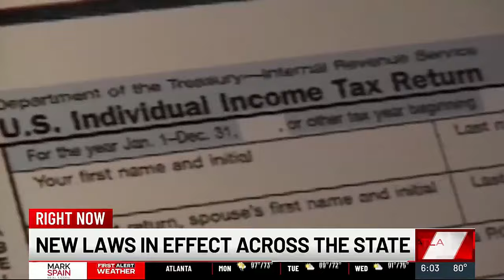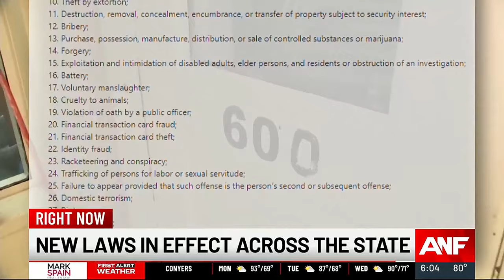New laws take effect July 1 in Georgia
Every July 1, new laws take effect in Georgia. This year, they involve overbearing homeowners associations, social media guidelines and an official crustacean in the state.